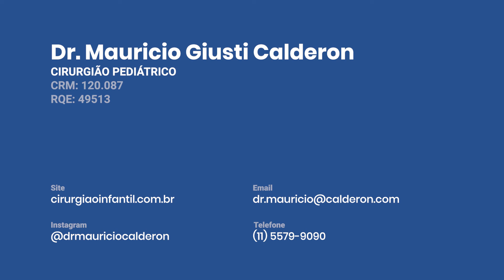Cirurgia Infantil Channel | Duplicidade Pieloureteral.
Olá, papais e mamães.
No vídeo de hoje vamos falar de uma das principais patologias congênitas do trato urinário que é a Duplicidade Pieloureteral.
Ela pode acometer tanto meninas, quanto meninos, e, na maioria das vezes, é diagnosticada logo no período do pré-natal, quando a mamãe vai fazer aquele exame do ultrassom morfológico.
Assista ao vídeo para saber mais!
Ainda ficou com dúvidas? 🤔
💬 Deixe nos comentários ou me envie por Direct.
Dr. Mauricio Giusti Calderon
| CRM 120.087 | RQE:49513